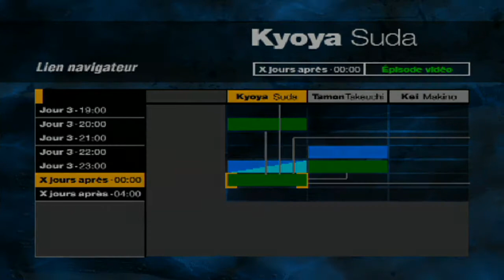63 Walkthrough FR l Forbidden Siren l Partie 63 Kyoya Suda Jour 3 23h00